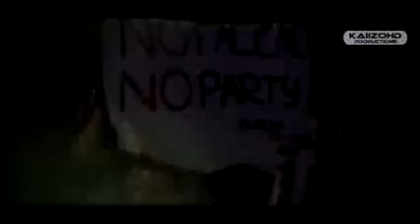Radamel Falcao Copyrihgt For KAIIZOHD